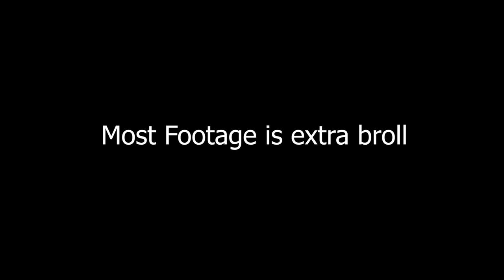Civilian Small Team Reconnaissance for SHTF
Some "game-theory" regarding need to practice recon skills for your preparedness plan

Products:
Pricing is listed in "US Citizen Customer Price List"
shortly to discuss tubes, specs, and more.

SubscribeStar (Most videos aren't monetized, help pay for ammo!)